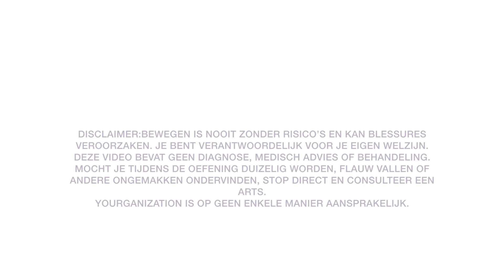Schouderopening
Vastzittende schouders krijg je niet alleen van achter de computer zitten, maar kunnen ook ontstaan wanneer je bijvoorbeeld veel krachttraining doet. Om resultaat te boeken, doe je de oefening 1 a 2 keer per dag.
Wil je een sessie Bewegen op het Werk? Kijk op www. yourganization.com voor meer informatie.